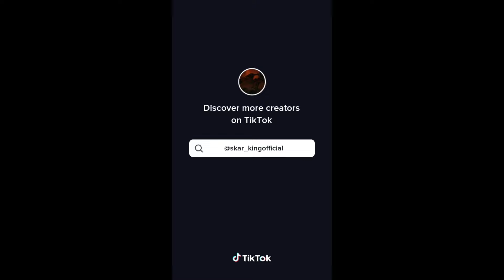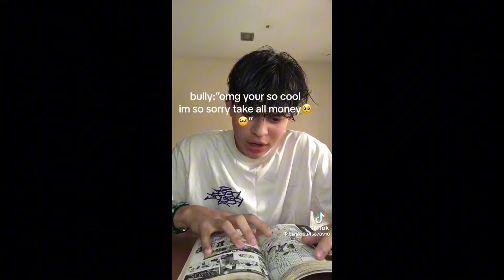Brainrot memes i found off tiktok💀